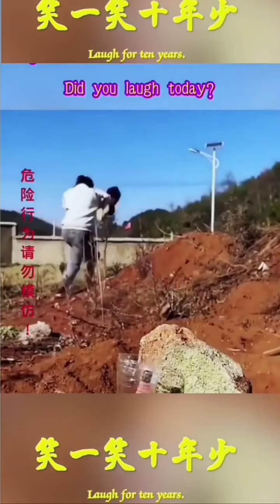funny... video respect shorts ll comdy#bakwaslifehacks